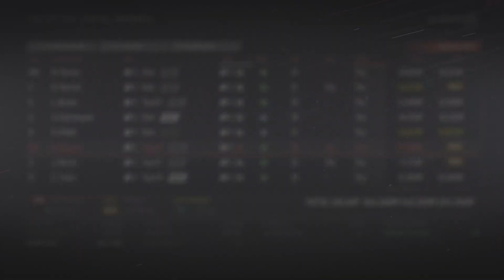NHL 19 - Ottawa Senators Franchise Mode #18 "Fighting for a Playoff Spot"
NHL 19 ottawa senators franchise mode gameplay xbox one. The Ottawa Senators are making a push for a post season appearance. They have struggled on and off since GM Cyn took over but they are running out of excuses as to why they aren't making the playoffs. The roster seemingly keeps getting stronger. More and more young guys will be making moves for roster spots so the competition is heating up. If this team fails to make the playoffs, something may need to change.